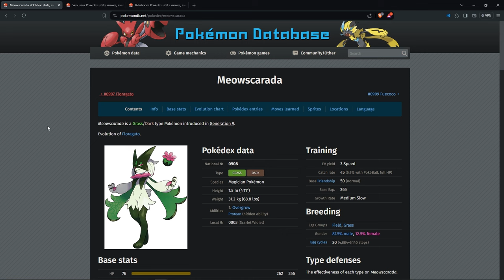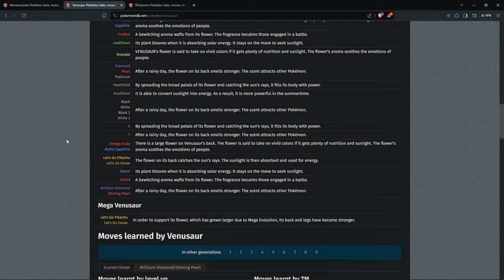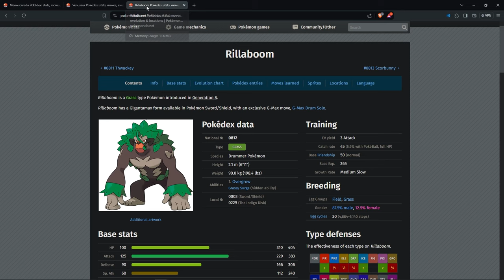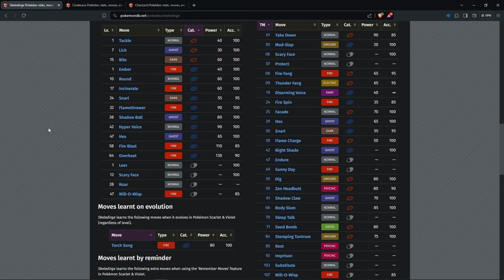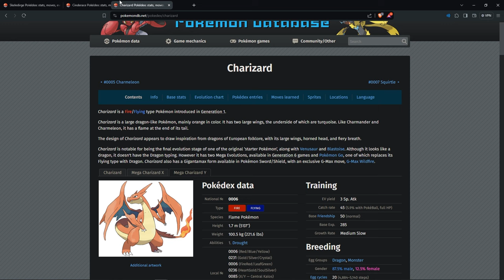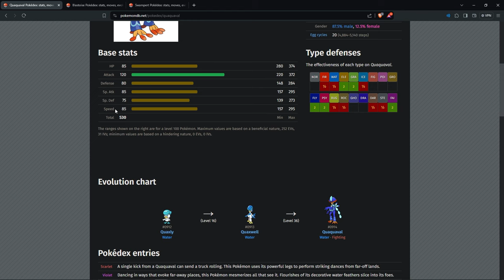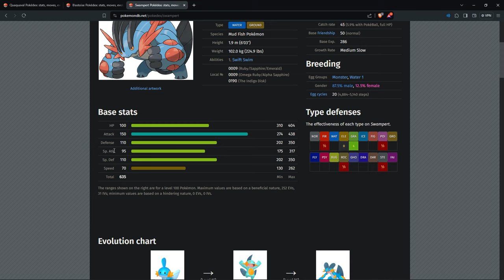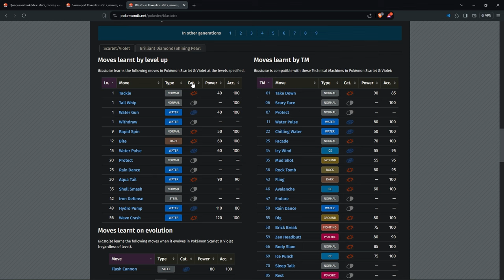Which starters to choose for your first classic run in PokeRogue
0:00 - Intro
0:49 - Grass
5:26 - Fire
8:43 - Water
13:25 - So what to choose?
14:30 - Outro